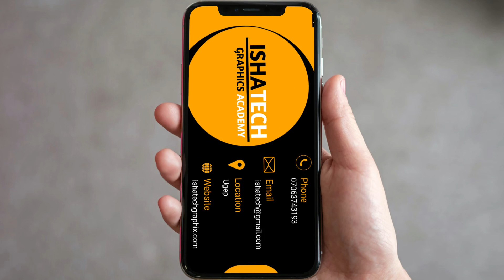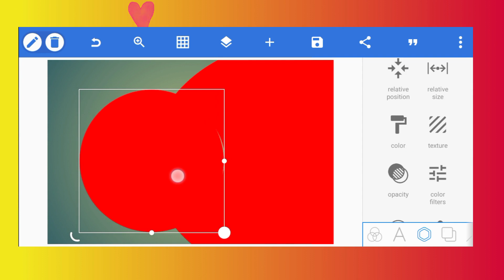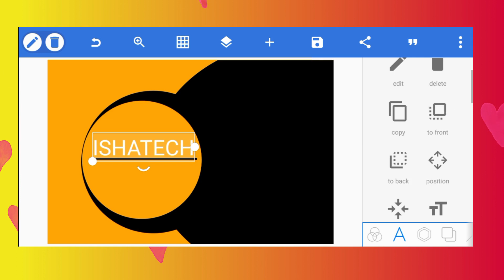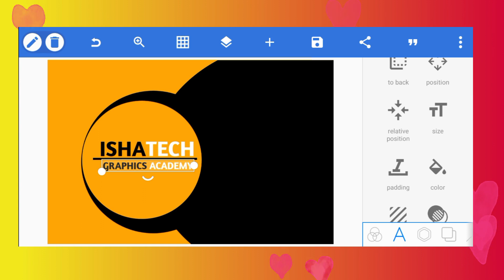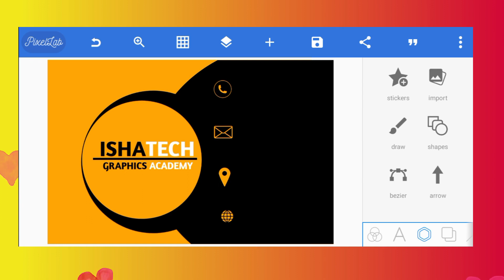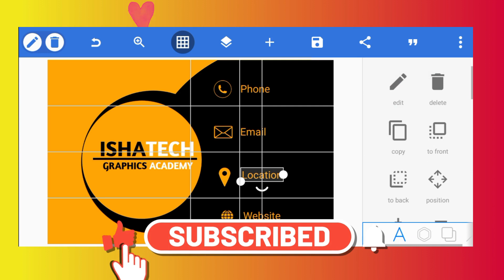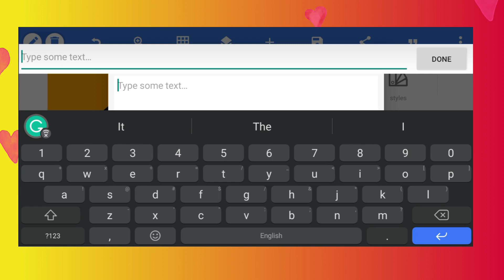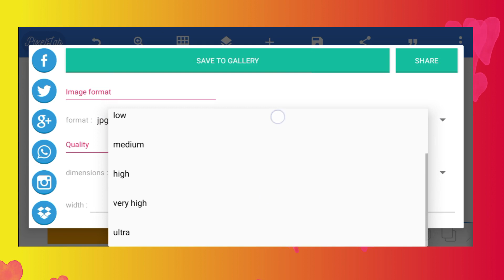How To Design A Professional Business Card In Pixellab - Pixellab Tutorial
In today’s modern world, business cards are still an important tool for businesses to connect with their clients and customers. Business cards not only represent the brand of the company but also give people an idea of what the company does and how it can be contacted. In this tutorial, we will learn how to design a professional business card using Pixellab, a popular mobile application for graphic designing.

Step 1: Download and Install Pixellab

Before we begin designing the business card, we need to download and install Pixellab on our mobile device. Pixellab is a free app available on both Android and iOS devices. Once the app is installed, we can proceed with designing the business card.

Step 2: Open the App and Create a New Project

After the app is installed, we need to open it and create a new project. To create a new project, click on the “+” icon in the middle of the home screen. This will open a new project window, where we can choose the dimensions for our business card. For this tutorial, we will select the “Custom” option and set the dimensions to 3.5 x 2 inches, the standard size for a business card.

Step 3: Select the Right Background

Now we need to select a suitable background for our business card. Pixellab has a wide range of backgrounds to choose from, ranging from basic solid colors to more complex patterns and textures. We can select a plain background color, a gradient color or can even upload our own image.

To select a background, click on the “Background” option at the bottom of the screen. This will open a new window with various background options. Choose the one that suits your brand and business identity. In this tutorial, we will select a plain white background.

The next step is to add text to our business card.

To add text, Tap on the “Text” option on the main menu bar. This will open a Text window, where we can select the type, size, color, and style of text that we want to use. We can even add a shadow or an outline to the text to make it stand out more.

You can also browse through different font styles and sizes to choose the right one.

Step 5: Add Logo

Your business logo is the identity of your brand, so it’s really important to add it to your business card. To add a logo, tap on the “Image” option on the main menu bar. This will allow you to either choose an image or connect to a cloud storage provider like Google Drive. Once you’ve selected or uploaded the logo, you can adjust its size and position on the card.

Step 6: Customize Design Elements

Once all the essential information is added, we can move to the final step of customizing the design elements of the card. We can add graphics, shapes, and icons from Pixellab’s extensive library of design elements to create a unique and professional look.

To add designs, tap on the “Add” option on the main menu bar. This will open up a new window with various design elements to choose from. Select the element you want to add and adjust its size and position on the card.

Step 7: Save and Export the Business Card

Once you’re satisfied with the final design, it’s time to save and export the business card. Tap on the “Export” option on the main menu bar, and then select the file type you want to use. You can choose to save the file as either a JPG or PNG file. After selecting the file type, choose the resolution of the image, and then tap on the “Done” button to save the file.

Final Thoughts

Designing a business card using Pixellab is a straightforward and hassle-free process. By following these simple steps, you can easily create a professional and unique business card that represents your business and brand effectively. Remember to use high-quality images and designs to create a card that stands out from the rest. A good business card design can create a positive impression on your clients and customers, and potentially lead to more business opportunities.